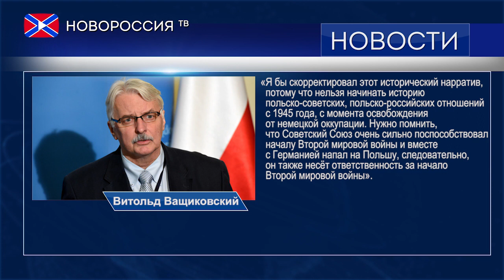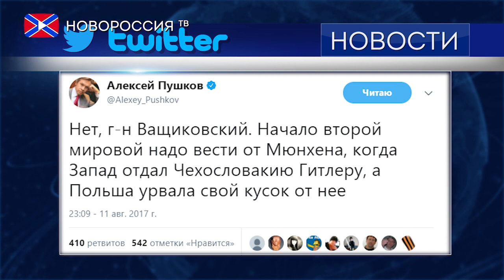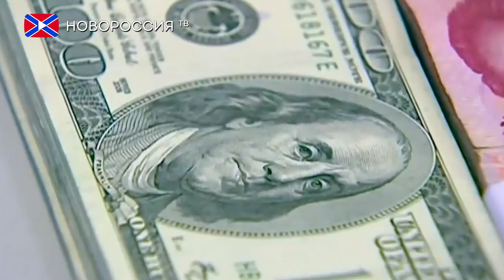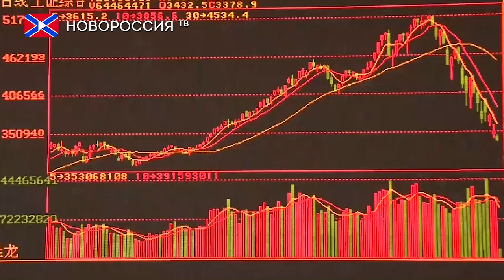Лента новостей на "Новороссия ТВ" 12 августа 2017 года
- Глава МИД Польши обвинил СССР в развязывании Второй мировой войны.
- США грозит Венесуэле военной операцией.
- Трамп намерен инициировать расследование против Китая.